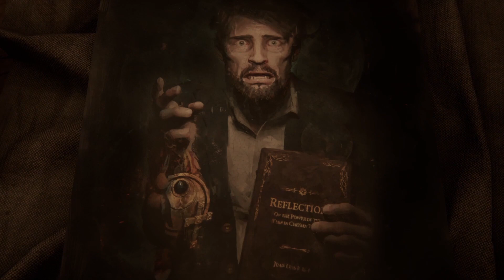ALONE IN THE DARK REMAKE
Alone in the Dark is a 1992 survival horror video game designed by Frédérick Raynal. Developed and published by Infogrames in 1992 for MS-DOS, the game was eventually ported to MacOS, the PC-98, the FM Towns, the 3DO, the Acorn Archimedes, and iOS
Alone in the Dark follows Emily Hartwood and private investigator Edward Carnby as they travel to Derceto Manor, a home for the mentally fatigued, to investigate the disappearance of Jeremy Hartwood, Emily's uncle.